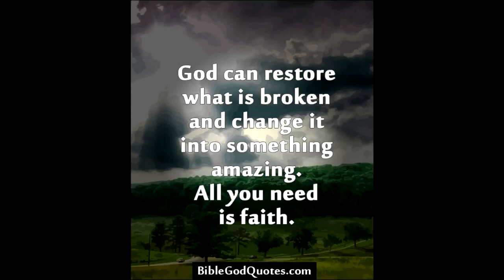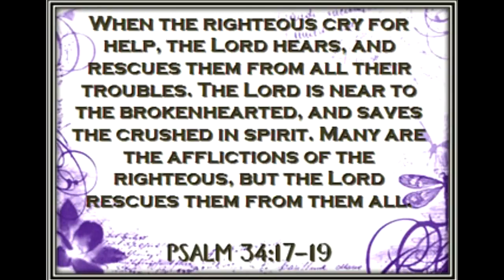Know that, I am God